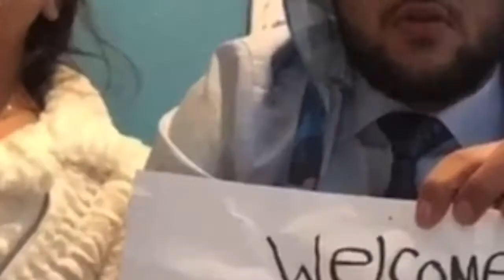Da Crib University